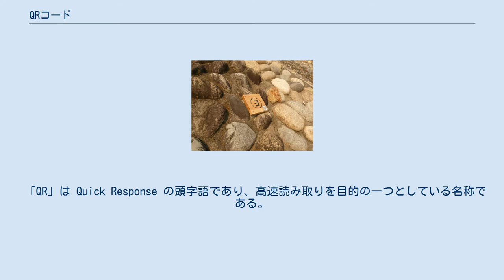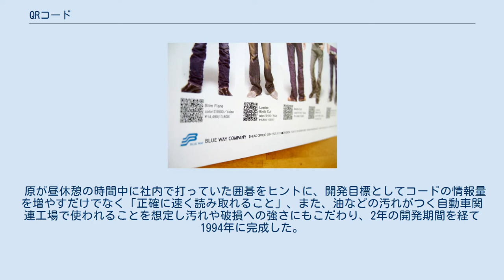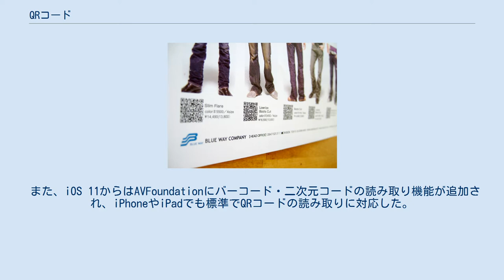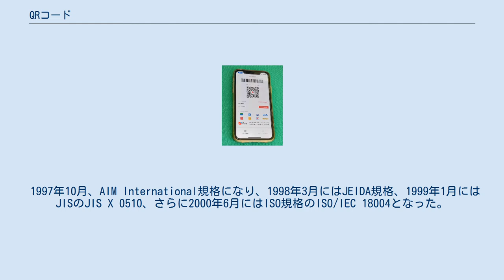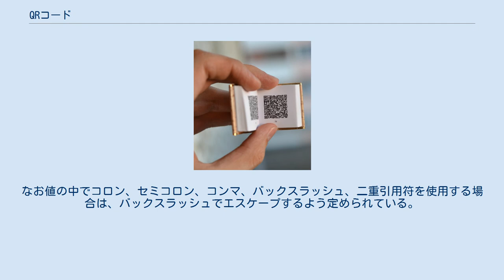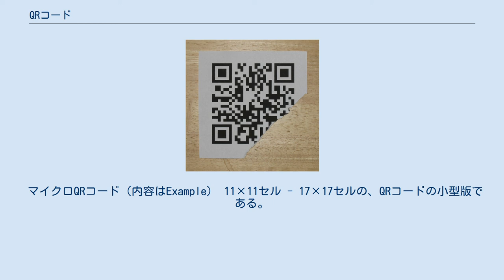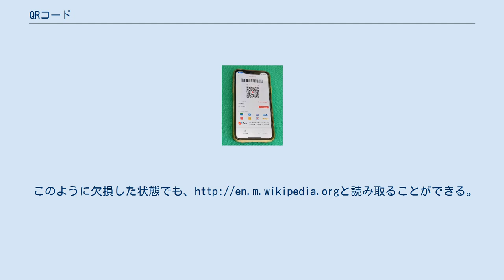QRコード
ISO/IEC標準
QRコード（内容は ） QRコード（キューアールコード）は、1994年（平成6年）に自動車部品メーカーであるデンソー（愛知県）の開発部門（現在は分社化してデンソーウェーブ）が発明したマトリックス型二次元コードである。
 「QR」は Quick Response の頭字語であり、高速読み取りを目的の一つとしている名称である。
「QRコード」はデンソーウェーブの登録商標（第4075066号）である。
 トヨタ生産方式「カンバン」（ジャストインタイム生産システム）において、自動車部品工場や配送センター等での利用を念頭に開発された。
しかし、誤り検出訂正の能力が高く、また、オープンソースとされたことから、トヨタ自動車のサプライチェーンの範囲から飛び出して独り歩きを始め、現在では日本に限らず世界に広く普及している。
例えば、発明時には民間においてインターネットおよびスマートフォンが普及していなかったが、それらを用いる「QR決済」が現在、国によっては主要な電子決済の地位を占めるようになっており、発明から四半世紀経ってフィンテックを支える技術の1つとなっている。
 中華人民共和国では、アリババグループがAlipayに採用していることから特に普及が著しく、中国発の技術と思っている中国人も多い。
 日本国内では、テレビ局が放送画面上にQRコードを提示して、自らのメディアであるテレビ放送とは異なるメディアのインターネットに誘う手法、あるいは、雑誌などの紙媒体にQRコードを提示してインターネットに誘う手法もしばしば見られ、旧来のメディアと新しいメディアのインターネットとの融合に用いられる例も多い。
 QRコード概念図 QRコードがない時代、デンソーの製造工場の現場では部品をバーコードで管理していた。
だが、部品管理のためにバーコードを10個ほど並べて読ませていたことから、非常に作業効率が悪かったことと、現場の作業員から「疲れる」との不平不満が挙がり、併せて「バーコードより多くの情報を盛り込めるコードを作って欲しい」という要望が出た。
それに応えるため、デンソーウェーブ（開発当時はデンソー）開発部門に所属していた原昌宏により1992年から新たなコードの開発がスタートした。
 原が昼休憩の時間中に社内で打っていた囲碁をヒントに、開発目標としてコードの情報量を増やすだけでなく「正確に速く読み取れること」、また、油などの汚れがつく自動車関連工場で使われることを想定し汚れや破損への強さにもこだわり、2年の開発期間を経て1994年に完成した。
 バーコードは横方向にしか情報を持たないのに対し、QRコードは縦横に情報を持つ。
そのため、格納できる情報量が多く、数字だけでなく英字や漢字など多言語のデータも格納できる。
また、推奨はされていないが、濃淡の判別が可能な色合いであれば、色を付けた状態でも読み込むことが可能である。
 QRコードには、最初に作られたモデル1と、大型化に対応したモデル2がある。
大きさはバージョン1の21×21セルからバージョン40の177×177セルまで、4セル刻みで決められている。
 3隅の四角い切り出しシンボル（位置検出パターン、ファインダパターン）が特徴的である。
加えて、7列目と7行目などのタイミングパターン、随所に入れられた小さい四角のアラインメントパターン（モデル2のみ）が固定で、それ以外の部分に符号が記録される。
 JIS X 0510ではQRコードの白黒を反転させることも認められているが、ISO/IEC 18004では白黒を反転させる行為は許されていない。
 現在、日本で販売されているカメラ付き携帯電話・スマートフォンのほとんどがQRコードの読み取りに対応している。
また、Googleの携帯電話用OSであるAndroidでも、一次元・二次元バーコード処理ライブラリ「zxing」がオープンソースとして提供されている。
zxingは、AndroidのQRコード読み取りアプリはもちろんのこと、他OSのアプリや業務用機器のQRコード読み取り機能でも使用されている。
 また、iOS 11からはAVFoundationにバーコード・二次元コードの読み取り機能が追加され、iPhoneやiPadでも標準でQRコードの読み取りに対応した。
 最大容量は、バージョンを最大 (40)、誤り訂正レベル...